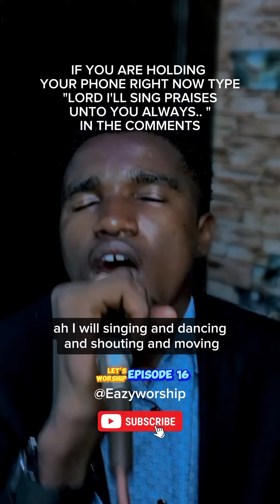Lawrence Oyor and Sunmisola My Daddy My Daddy 🔥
gospel music

christian music

christian songs

gospel songs

worship music

worship

gospel music videos 2023

Deep worship songs

Nigerian gospel songs